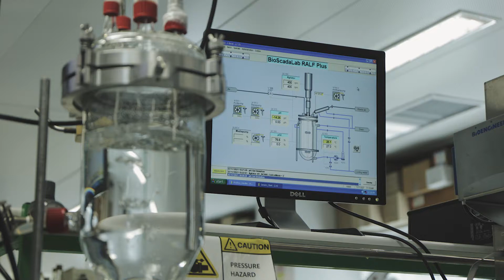Canal de Engenharia Biologica da Universidade do Minho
Industrial Biotechnology and Bioengineering - LBB - LBBS